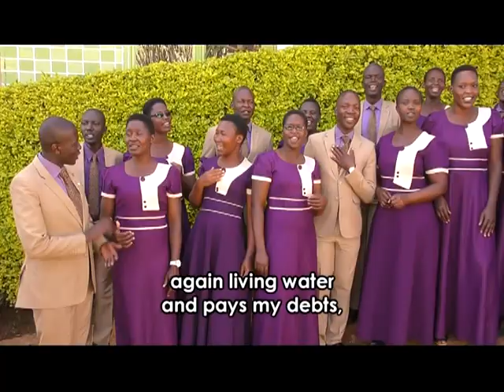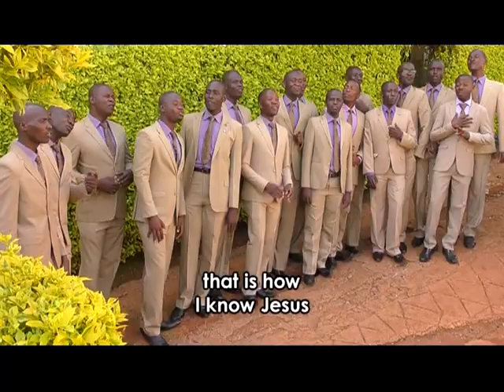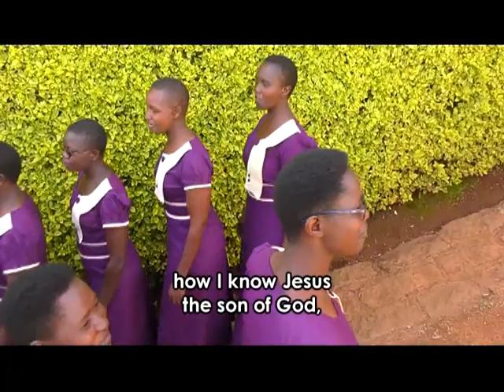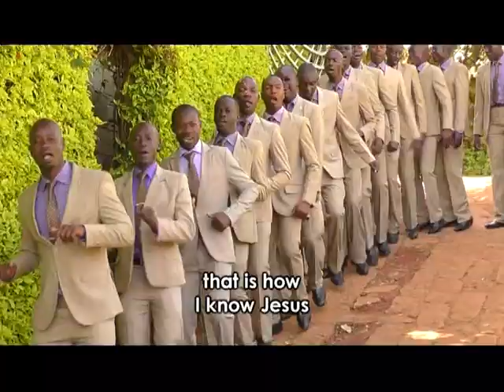HIVI NDIVYO - MATHARE NORTH EVANGELISTIC CHOIR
This is how I recognise christ.
Composer :  MARTIN OLOO
Audio/Video: GCTV
Vocal Arrangement: MARTIN OLOO
Choir DIRECTOR :JOEL RABONGO
Kwa mawasiliano